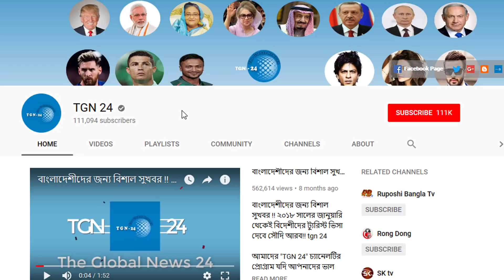অবশেষে হুশ ফিরল সৌদি আরবের নিচ্ছে ভালো সিদ্ধান্ত। শেষ পর্যন্ত বন্ধ হতে যাচ্ছে সৌদি আরব-ইয়েমেন যুদ্ধ।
অবশেষে হুশ ফিরল সৌদি আরবের নিচ্ছে ভালো সিদ্ধান্ত। শেষ পর্যন্ত বন্ধ হতে যাচ্ছে সৌদি আরব-ইয়েমেন যুদ্ধ। সৌদি প্রবাসী ভাইদের জন্য গুরুত্বপূর্ণ ঘোষণা। রিয়াদ কন্সুলেট টীম ২-৩ নভেম্বর হাফার আল বাতেন সেবা দিবে। অর্থের আশায় সৌদি এসে হিতের বিপরীত ঘটলো। ৭ লাখ টাকায় সৌদি এসে রাস্তায় পানি বিক্রি করছে প্রবাসীরা। সৌদি যুবরাজের লাগাম টেনে ধরলেন বাদশা সালমান। সৌদি যুবরাজের নতুন দায়িত্ব পাচ্ছেন আহমেদ আবদেল আজিজ। সৌদি আরবের নিরীহ প্রবাসীদের মাথায় হাত। প্রবাসীদের অতিরিক্ত কাজের সুযোগ বন্ধ হচ্ছে সৌদিতে। সৌদির সকল প্রদেশের প্রবাসী ভাই সতর্ক থাকুন। সৌদি আরবে ভারী বৃষ্টি ও বজ্রঝড়ে প্রবসী সহ ১৪ জন নিহত। এতো সহজেই পার পাবেন না সৌদি যুবরাজ সালমান। হিউম্যান রাইটস ওয়াচের ১০ প্রশ্নের জবাব দেবেন সৌদি যুবরাজ?